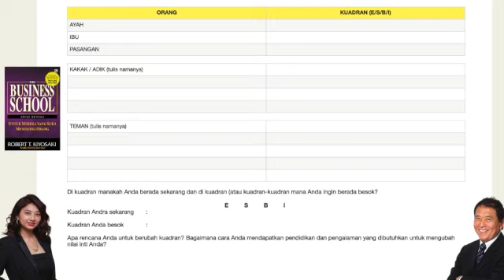Business School Bab 5 bagian 2 - Robert T. Kiyosaki (Audio Book Bahasa Indonesia)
Bab 5 Bagian 2
Nilai #3 : Teman yang Akan Mendukung Anda, Bukan Menjatuhkan Anda

dilengkapi dengan tabel kuadran cashflow